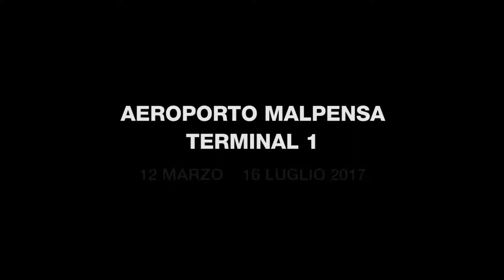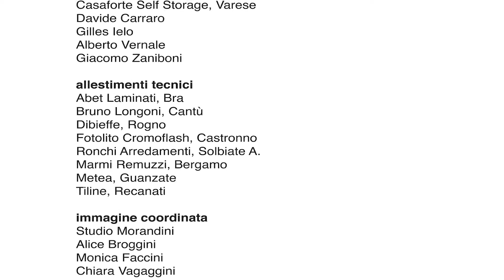Marcello Morandini | IL BIANCO IL NERO